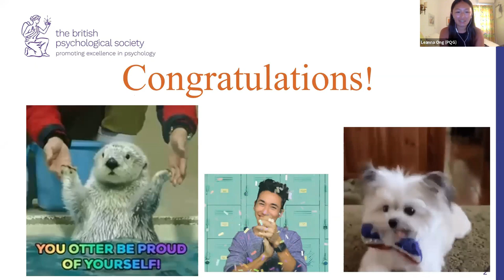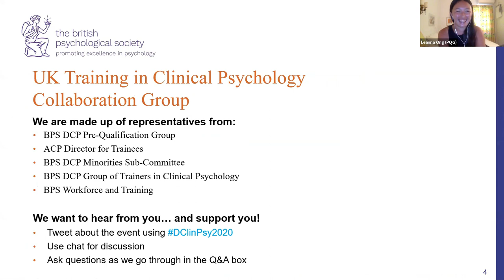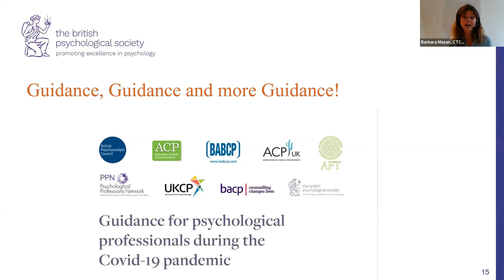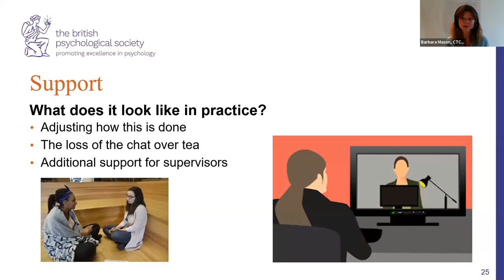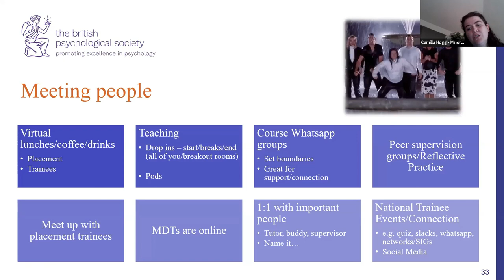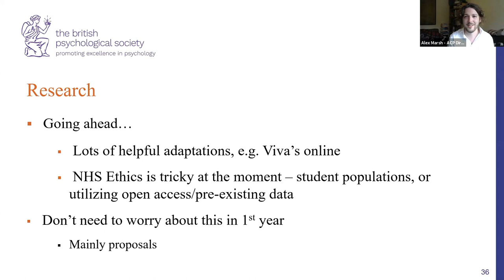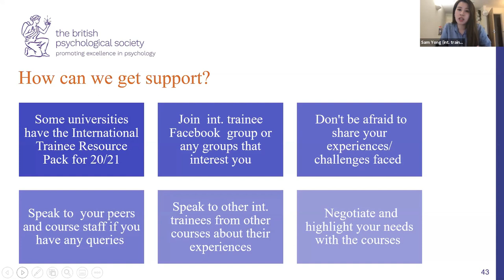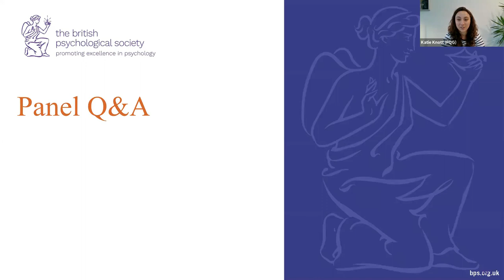Starting DClinPsy Training in 2020 - UK Training In Clinical Psychology Collaboration Training Group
On 26 August 2020 the DCP Pre-Qualification group hosted a webinar for the DClinPsy 2020 intake to provide a space for reflections and Q&A in relation to starting training during the coronavirus pandemic.

The focus of the event was on issues around being a trainee during coronavirus and the implications of remote teaching and placements, as well as discussions about starting training more generally.

The event featured representatives from:

BPS DCP Pre-Qualification Group
BPS DCP Minorities Sub-Group
BPS DCP Group of Trainers in Clinical Psychology
BPS Workforce and Training
ACP Director of Trainees
Community Psychology Representatives